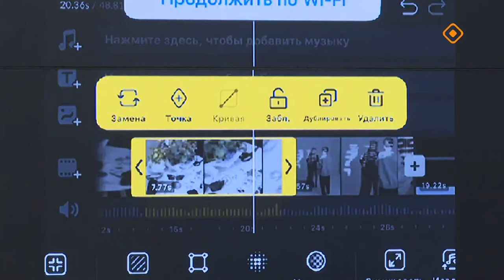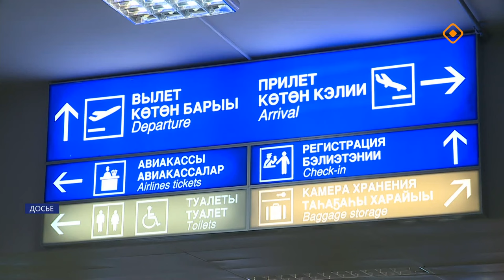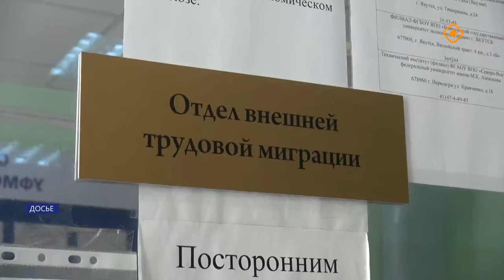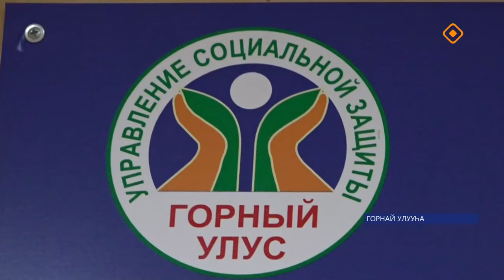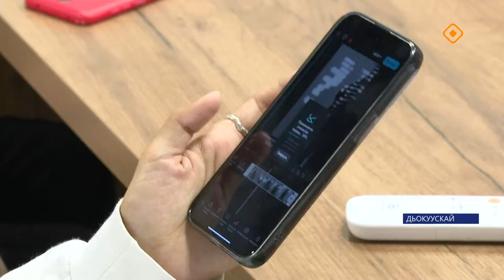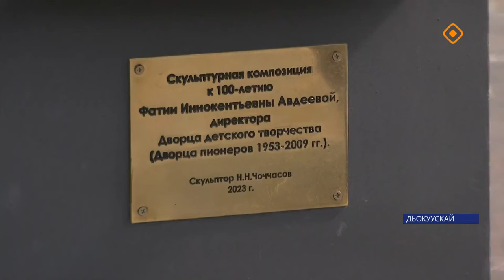«Саха сирэ» информационнай биэрии. Атырдьах ыйа 1 күнэ 13.30